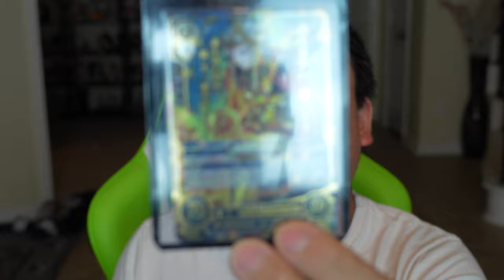Marvel PMG Cards Lose 95% Due to Influencers Pumping & Dumping